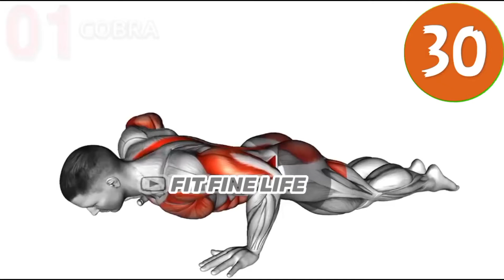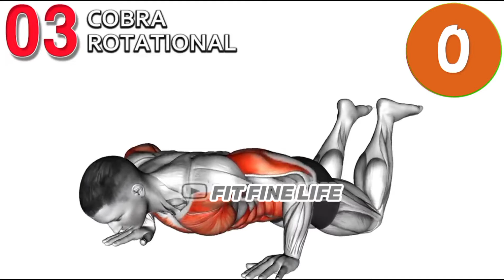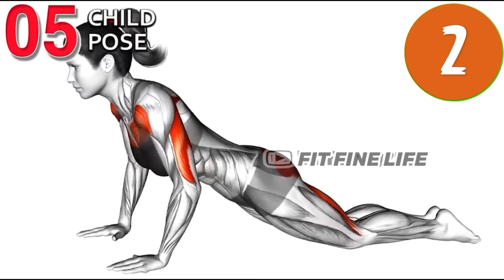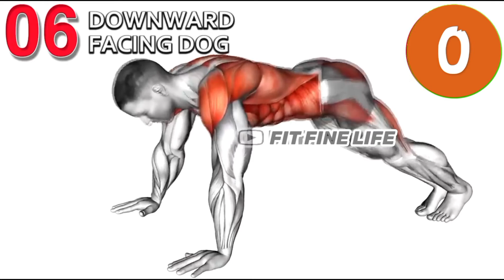8 Exercise to Improve Your Flexibility & Mobility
Relax and breathe normally while streching,A strech should always be smooth and slow,never jercky and bouncy, leg streches for flexibility,streching routine for flexibility,full body flexibility exercises,flexibility program,exercise for flexibility and mobility,yoga for flexibility and strength,what is flexibility exercise,8 flexibility exercise

0:0 cobra
0:30 cobra 2
1:01 cobra rotational
1:31 prone swan
2:00 child pose
2:32 downward facing dog
3:02 cobra push up
3:32 pike to cobra

what are best flexibility exercise ?
what are the 5 flexibility exercise?
what are 8 flexibility exercise ?